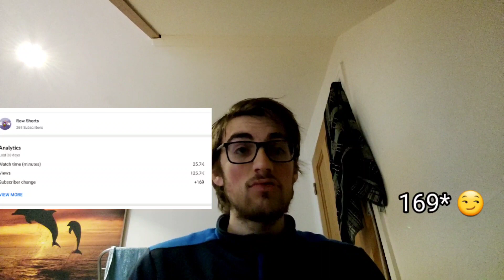what's been going on...